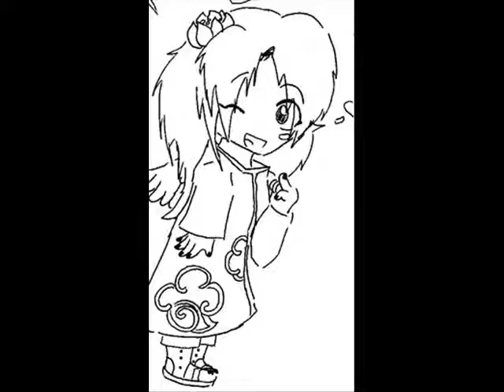akatsuki the muiscal 3 part 10